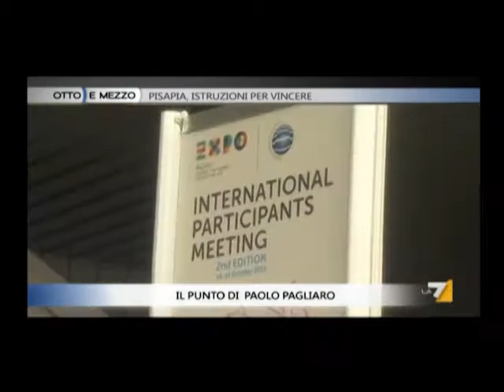Expo 2015 * Pisapia Istruzioni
Estratto LA7 otto e mezzo - PISAPIA: ISTRUZIONI PER VINCERE 22/10/2012